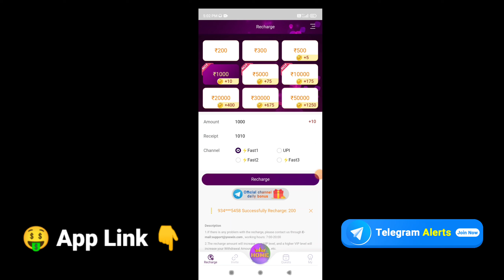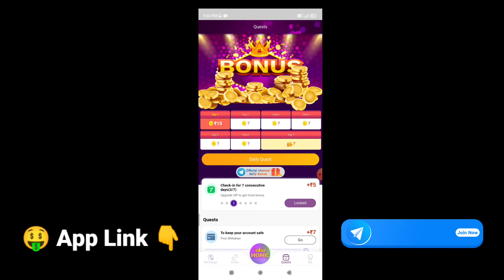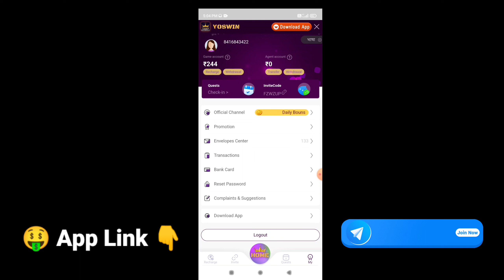🔥₹151 / - Per Gmail Instant Paytm Cash || New Earning App To Day || Mobile se paise kaise kamaye 🔥🔴